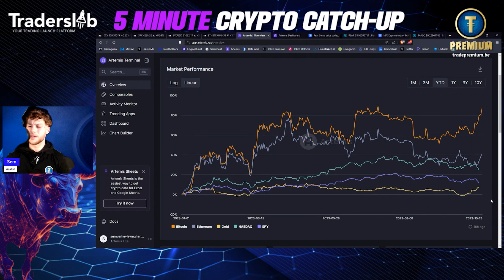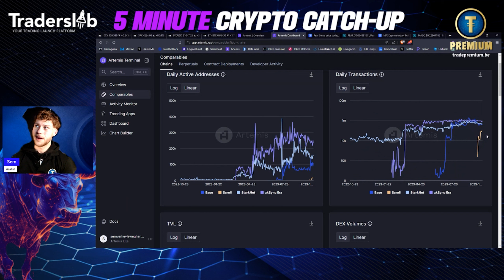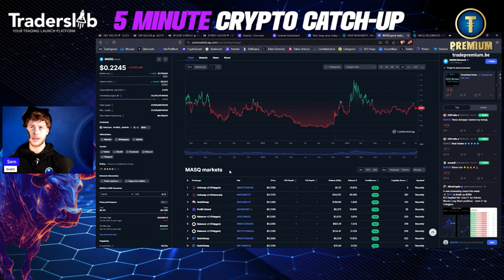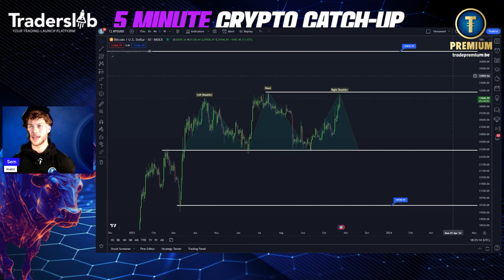Welke altcoins bekijk ik momenteel? [NL]